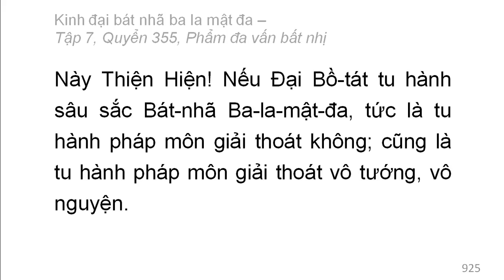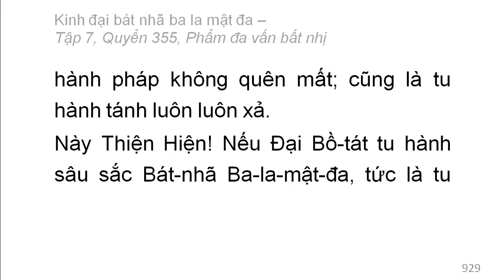Quyển 355: Kinh đại bát nhã ba la mật đa - Phẩm đa vấn bất nhị (rất hay) (355/600) (5)